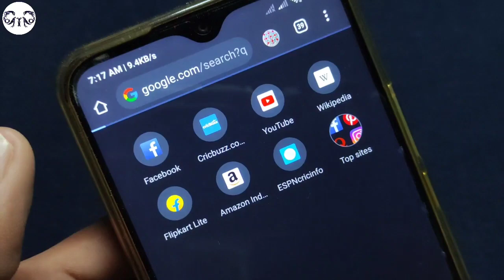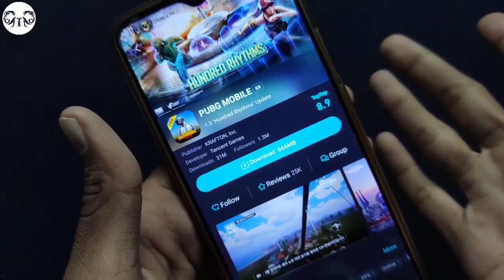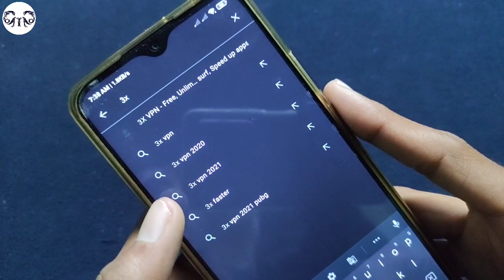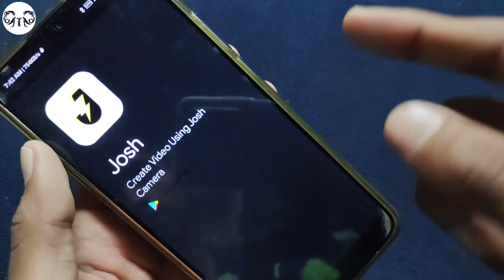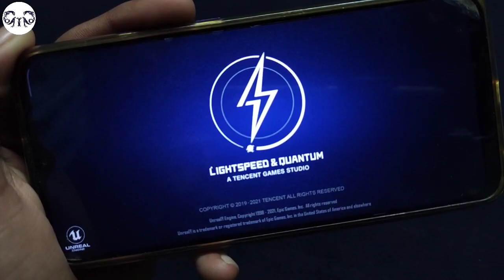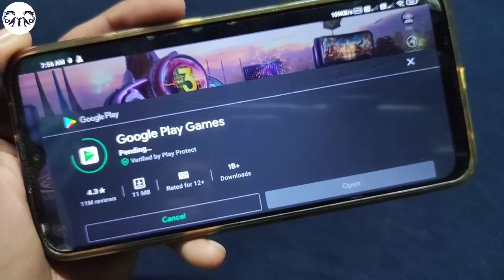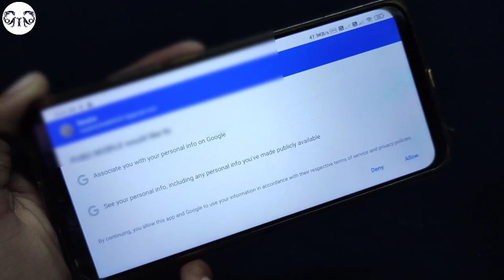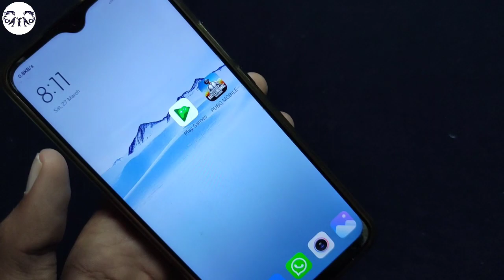How to download PUBG Mobile KR version step by step- download- install & play without VPN 🔥